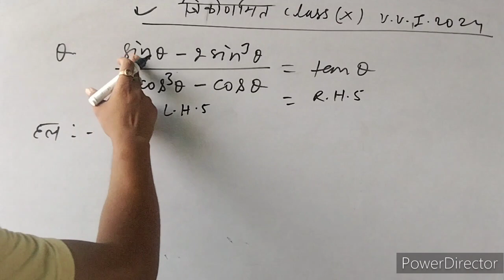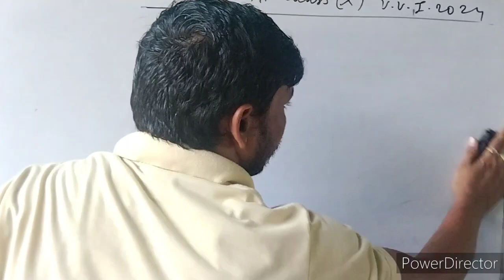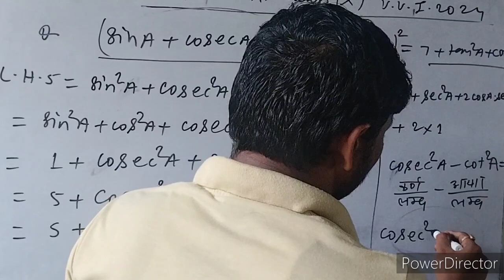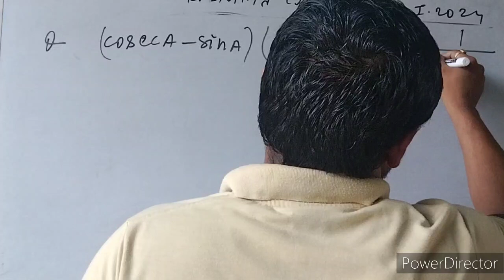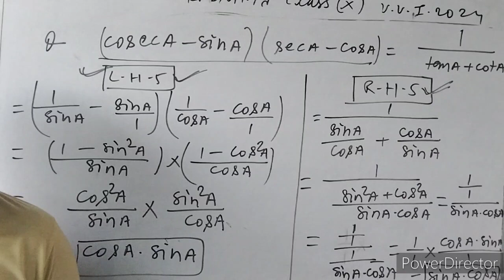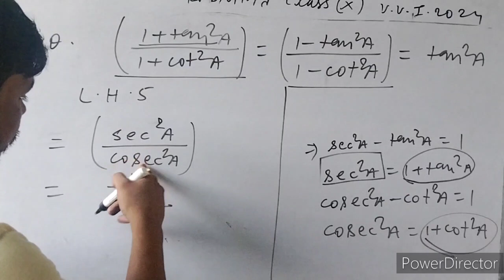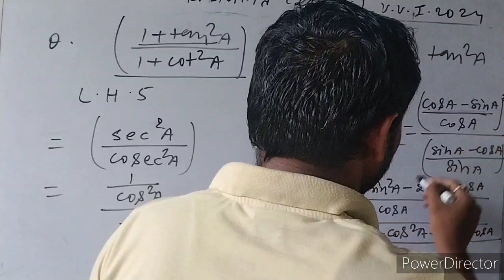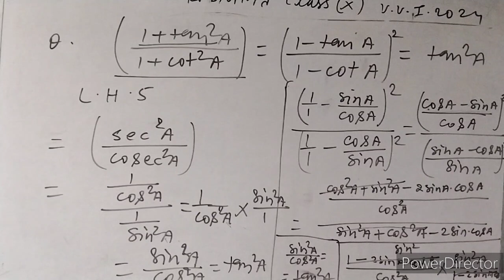त्रिकोणमिति में प्रश्नों के सिद्ध सबसे सरल सबसे आसान कमजोर छात्रों के लिए सुनहरा मौका भाग -13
त्रिकोणमिति में प्रश्नों के सिद्ध सबसे सरल सबसे आसान कमजोर छात्रों के लिए सुनहरा मौका भाग -13#trending

गणित में त्रिकोणमिति के प्रश्नों को सिद्ध कर